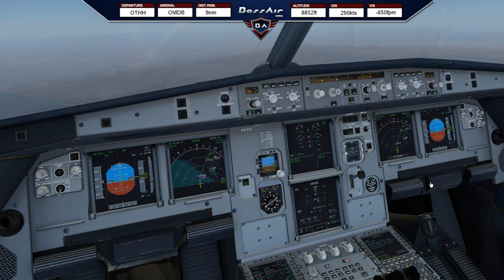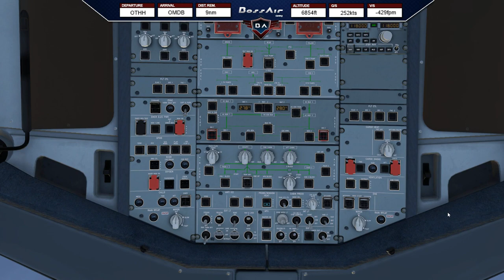X-Plane 11 | Doha (OTHH) - Dubai (OMDB) | FlightFactor A320 + Ortho4XP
Let´s fly from Doha (OTHH) to Dubai (OMDB) in the FlightFactor A320 and enjoy a beautiful approach and scenery with Ortho4XP and ActiveSky for X-Plane 11.

📋 Today´s Flight: Doha (OTHH) - Dubai (OMDB)
✈️ Aircraft: FlightFactor A320 | Etihad
🌎 Route: OTHH/34R ALSEM1E ALSEM L305 KIVUS P559 PUSOT M322 DATOB DATOB3C OMDB/30L

▼ PC Specs:
• 32GB RAM DDR4-RAM - 3000MHz Corsair Vengeance LPX